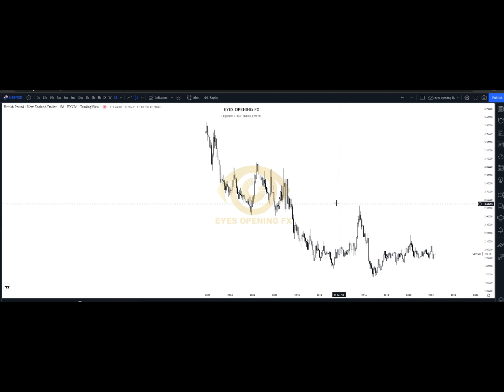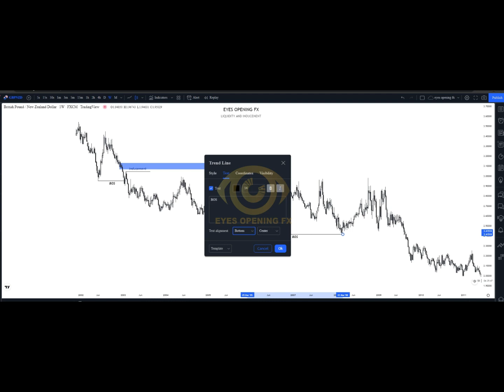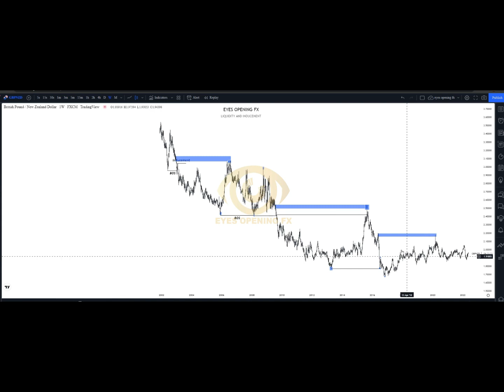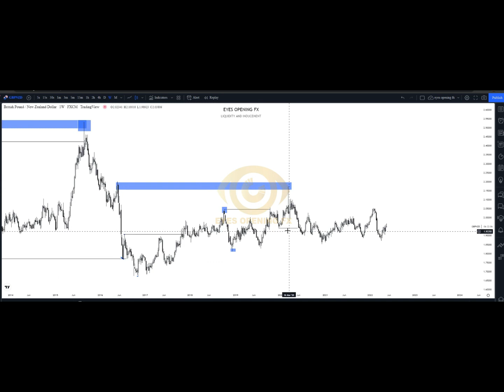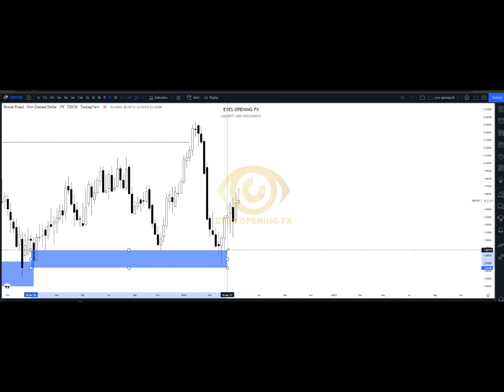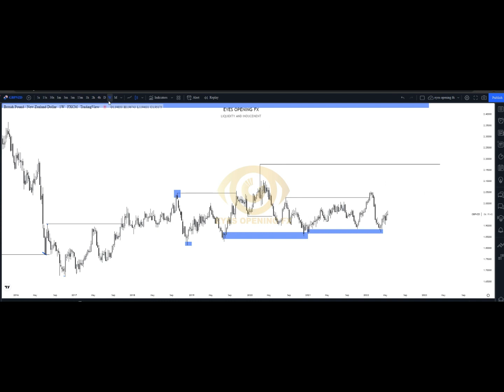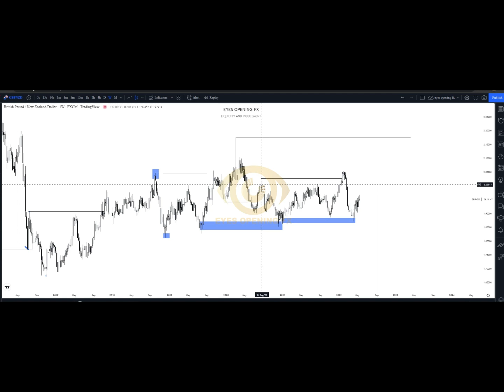How to do Top-Down Analysis